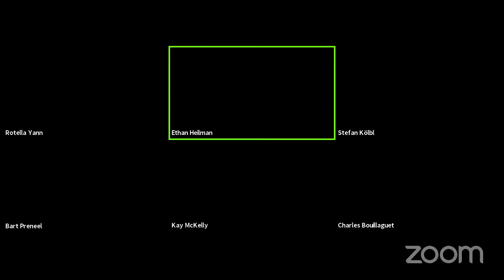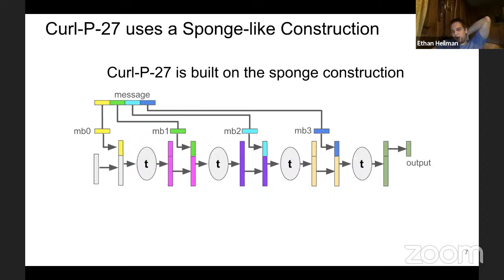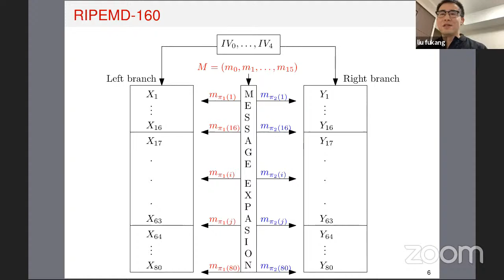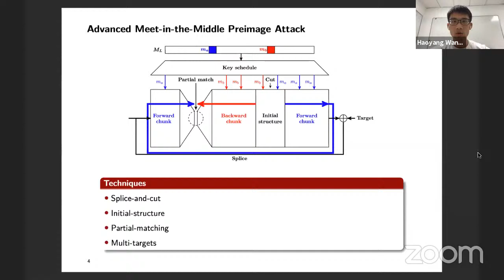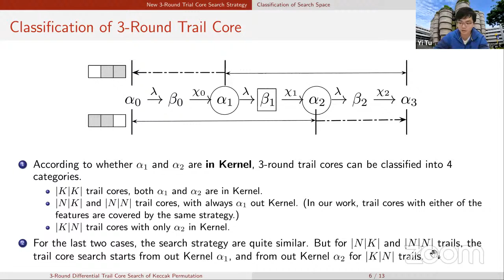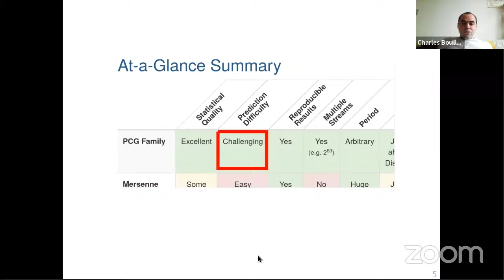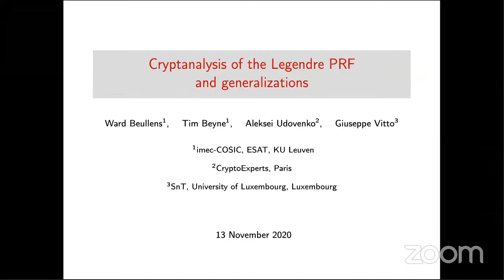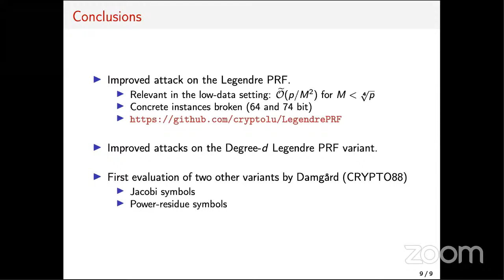s-28: Cryptanalysis of Hash Functions, PRFs and PRGs